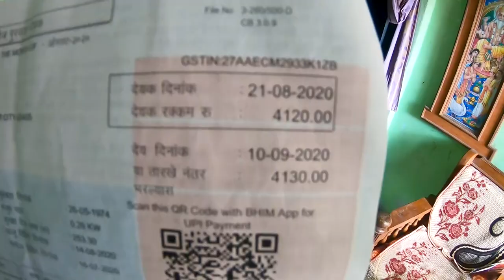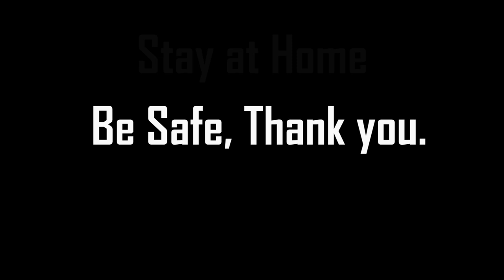I went to MSEB office Shirpur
In this vlog, I went to the MSEB office shirpur.
I'll give a detail explanation about it in the next vlog.